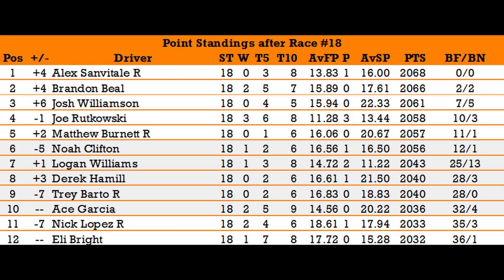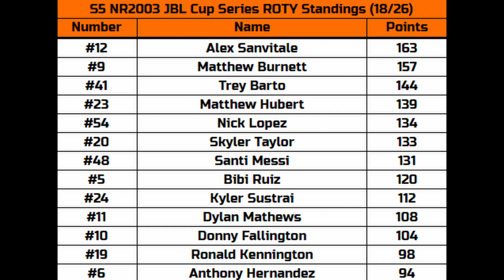Season 5 NR2003 JBL Cup Series Race 18/26: McDonald's 400 @ Chicagoland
Wassup Everyone it's your boy NSRacing97 aka Nathan Stapleton here and welcome to Season 5 of the JBL Cup Series! After one of the best races at Indianapolis on the Channale last week, the Cup Series Drivers go to the Windy City for the craziest Mile and a Half on the Schedule, Chicagoland Speedway! Who will win the McDonald's 400 after 67 Laps? Let's find out right here, right now at Chicagoland!